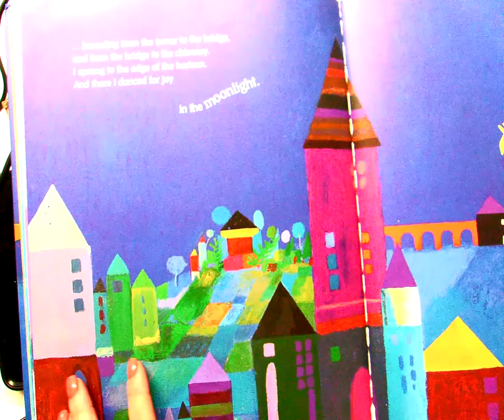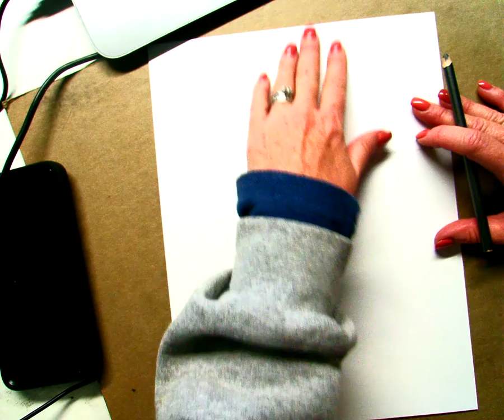3rd grade cat abd Bird drawing